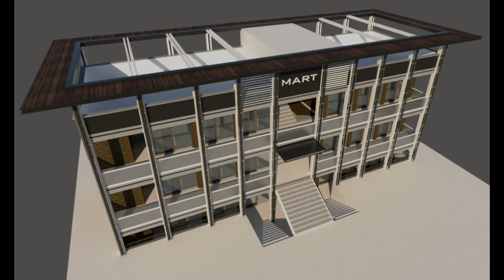𝐄𝐥𝐝𝐞𝐜𝐨 𝐒𝐨𝐜𝐢𝐞𝐭𝐲 𝐂𝐨𝐦𝐦𝐞𝐫𝐜𝐢𝐚𝐥 𝐒𝐡𝐨𝐩𝐬 | 𝟗𝟕𝟏𝟔𝟒𝟒𝟑𝟑𝟐𝟐 | 𝐒𝐡𝐨𝐩𝐬 𝐢𝐧 𝐄𝐥𝐝𝐞𝐜𝐨 𝐂𝐢𝐭𝐲 𝐌𝐚𝐫𝐭 | 𝐑𝐄𝐑𝐀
𝐄𝐥𝐝𝐞𝐜𝐨 𝐒𝐨𝐜𝐢𝐞𝐭𝐲 𝐂𝐨𝐦𝐦𝐞𝐫𝐜𝐢𝐚𝐥 𝐒𝐡𝐨𝐩𝐬 @ 𝟑𝟓 𝐋𝐚𝐤𝐡 𝐅𝐨𝐫 𝐒𝐚𝐥𝐞  | 𝟗𝟕𝟏𝟔𝟒𝟒𝟑𝟑𝟐𝟐 | 𝐒𝐡𝐨𝐩𝐬 𝐢𝐧 𝐄𝐥𝐝𝐞𝐜𝐨 𝐂𝐢𝐭𝐲 𝐌𝐚𝐫𝐭 | 𝐑𝐄𝐑𝐀
If you are seeking to buy attractive commercial properties check out shops for sale in ELDECO CITY MART  as the MART  has several unique opportunities to choose from.

This Property is BDA Approved and RERA Registered . Society shops are available in Lower Ground and First floor . The Upper Ground floor shops have been sold out .

Price Starts from 35 lakh in First floor .

Eldeco city Township is spread over 35 acres of land . Having 540 Plots and Villas . It is a growing city with a diverse global population whose needs are to be catered through your products .